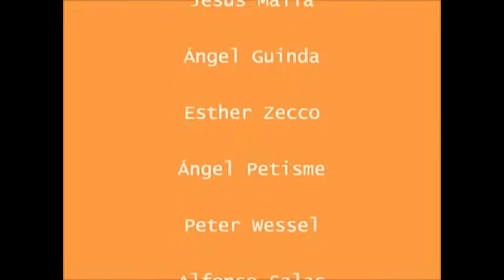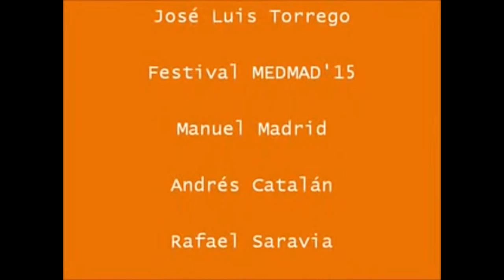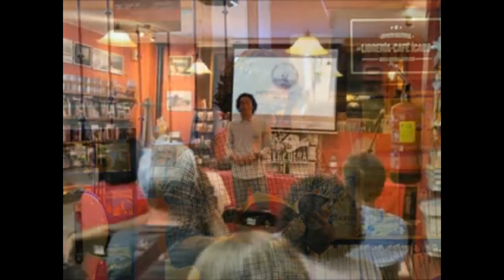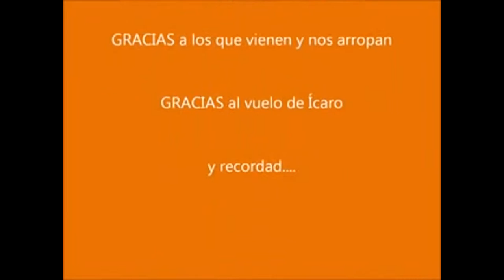II aniversario de los Micros Abiertos de Poesía de San Ildefonso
Librería-Café Ícaro.
C/ Reina 8-12.
La Granja
(Segovia)